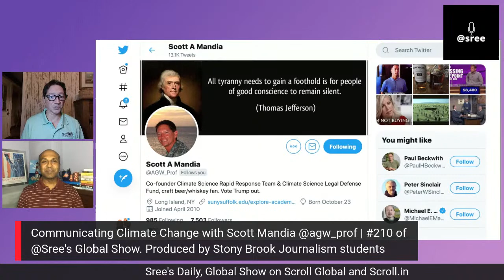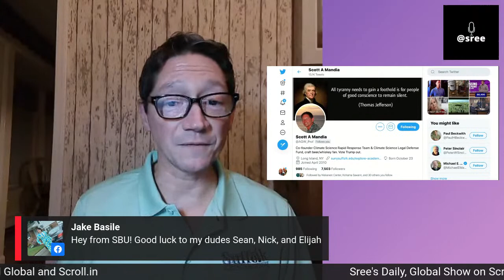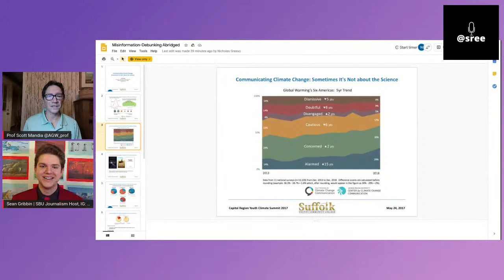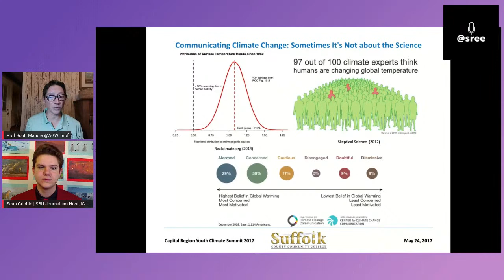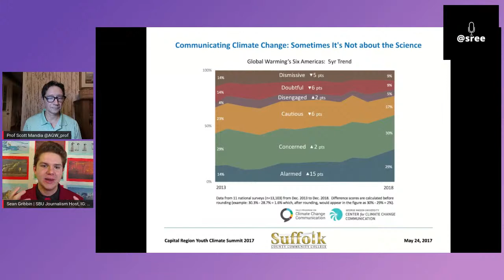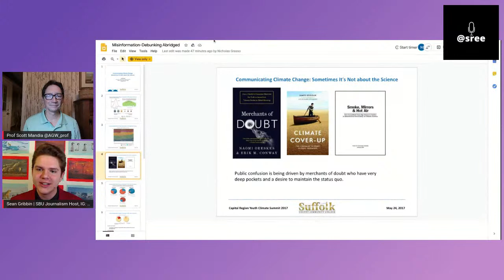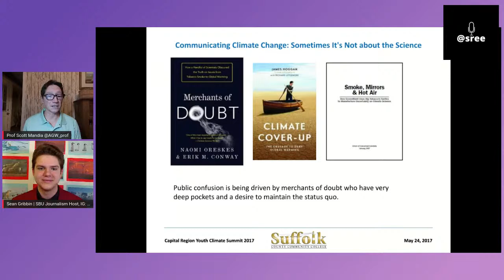Communicating Climate! Episode #210 of Sree's daily, global show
Communicating Climate

Today's guest is Scott Mandia, a professor of Earth and Space Sciences and
Assistant Chair of the Physical Sciences Department at Suffolk County
Community College on Long Island. He is the co-founder of the Climate Science Rapid Response Team, working to provide accurate climate information to the media and government, and the non-profit Climate Science Legal Defense Fund, helping scientists work without fear of political attacks. He has co-authored the book Rising Sea Levels: An Introduction to Cause and Impact, a module series Investigations in Atmospheric Sciences, and has also written about hurricane impact on Long Island, such as the New England Hurricane of 1938. He has been awarded the American Geophysical Union Ambassador Award, along with other awards for outstanding teaching.

This episode is part of the Stony Brook Episodes. Sree's students at Stony Brook School of Journalism will be producing several episodes of the show as part of their Digital Innovations in Journalism course. This episode is produced by: Nicholas Grasso, Sean Gribbin, Elisha Asif